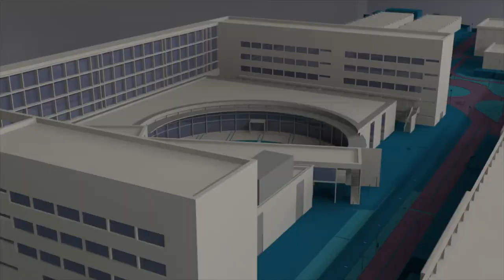Máscaras de buceo COVID-19 Noticia @UPVTV, 21-04-2020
Un equipo formado por el profesor e investigador de la Universitat Politècnica de València, Juan Antonio García-Manrique; el doctor Alfonso Borja -cirujano maxilofacial; y la empresa Mecanizados Fransal ha desarrollado dos modelos de adaptadores que permiten el uso de máscaras de buceo disponibles en el mercado en el tratamiento de pacientes afectados por Covid-19 en hospitales y clínicas, así como para la protección del personal sanitario.